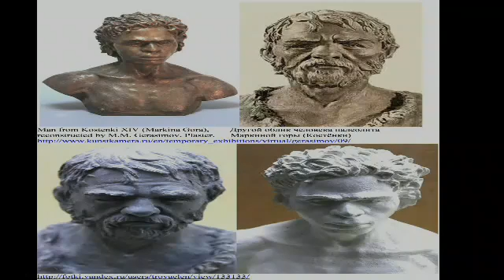(First Europeans) European Genetics Remarkably Unchanged for at Least 36,000 Years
The link below goes to a National Geographic article with the politically-correct title "Europe Was a Melting Pot From the Start, Ancient DNA Reveals"...but this headline is  -  perhaps deliberately  -   misleading. The body of the article itself carries exactly the opposite message.  There's no more of this "melting pot" theme until the very last sentence.  Everything in between tells us that European genetics have remained remarkably unchanged for more than 36,000 years.

The new paper shows that K14 was definitely European (or more correctly West Eurasian or Caucasoid), as it was more similar to modern Europeans than to East Asians or other non-West Eurasian populations. Thus, the morphological description of the sample as "Australoid" by some early anthropologists did not reflect its ancestral makeup. Also, this proves that Caucasoids existed 37,000 years ago, which most physical anthropologists would believe, but it is nice to have direct confirmation. This pushes the lower bound from 24,000 years ago (because MA-1 was West Eurasian according to the results of Raghavan et al.). It will be nice to push the lower bound further to the past as there are much older bones (and plenty of teeth) from earlier Upper Paleolithic Europeans.

Genes once thought to have arrived with the first farmers during the Neolithic turn out to have essentially been there all along.  And here's an interesting quote:  "Instead of separate groups colliding and occasionally mingling...there was a single, genetically similar population sprawling across the continent, from Russia to the Middle East to northern Europe. (Related: "Blue-Eyed Hunter-Gatherers Roamed Prehistoric Europe, Gene Map Reveals.")."  There was not a bunch of separate populations colliding and interbreeding, but rather "a single 'meta-population' having sex  - or exchanging genes  -  in a complex and heterogeneous way."

Why does the headline tell us one thing, and the body of the article tell us exactly the opposite?  Is the idea of a long-term, stable European identity just not permissible under the ruling intellectual paradigm?

I am a man of Europe.  My people have deep, deep roots.  We are not "mutts" or a recent phenomenon, nor will we be a transient one, nor will we be denied the right to identify with our ancient heritage.

I stand with my people, now and forever.